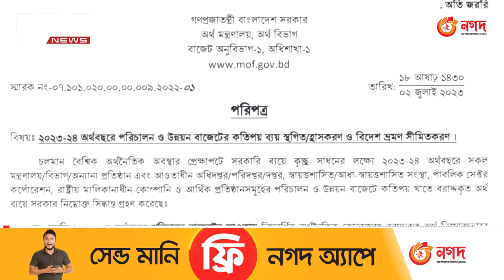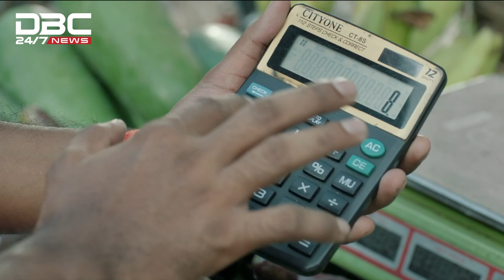খরচ কমানোর আরো অনেক জায়গা আছে: পরিকল্পনামন্ত্রী | DBC NEWS